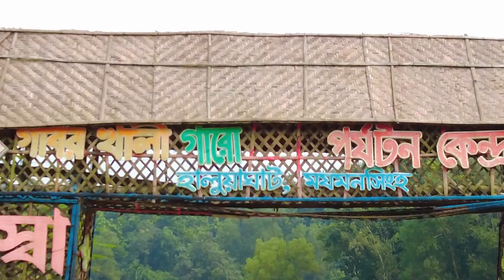গাবরাখালি গারো পাহাড় পর্যটন কেন্দ্র না দেখলে বুজবেন না